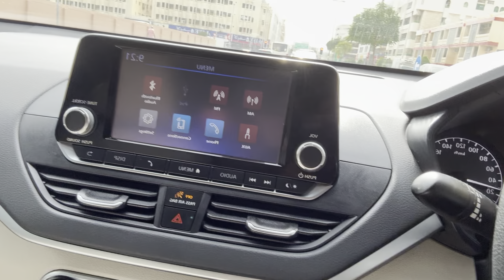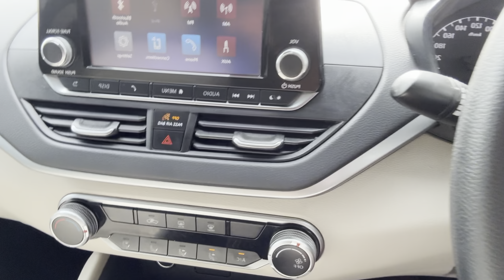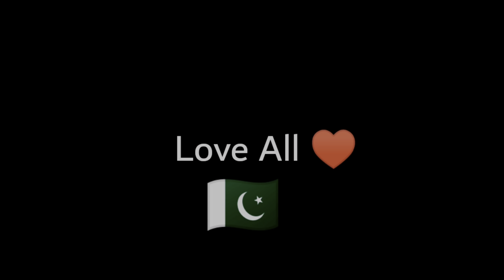EUROPE VLOG || Why did I feel like I grew up in Europe? This is Best Country 🇦🇪❤️🇵🇰